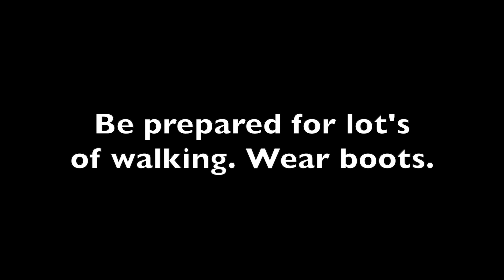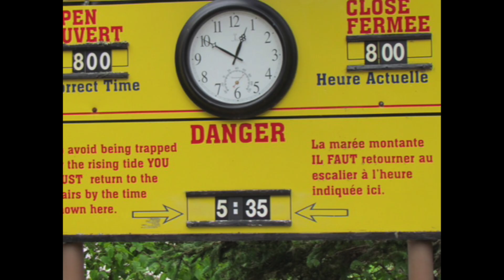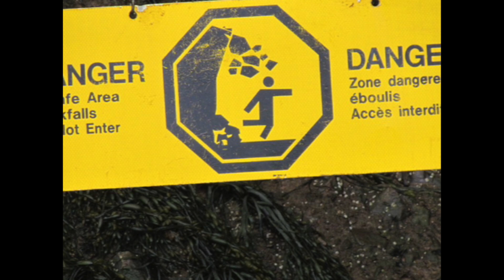Bay of Fundy youtube 2014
This was a remarkable experience. Enjoy John and Muriel